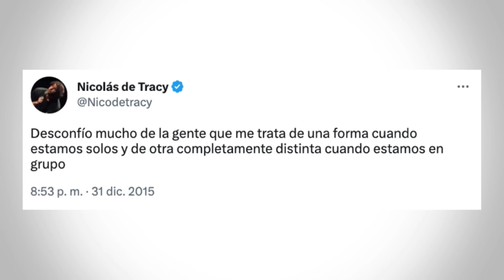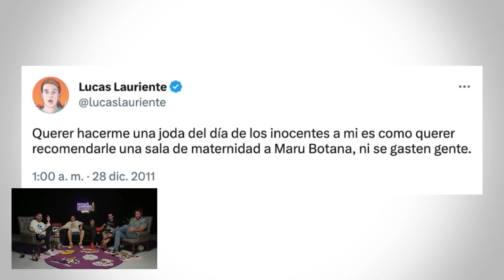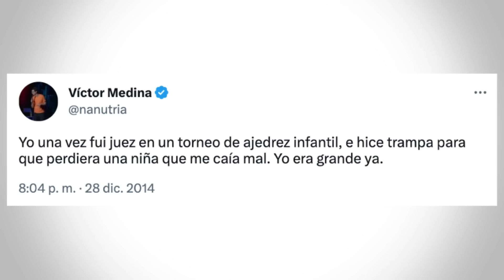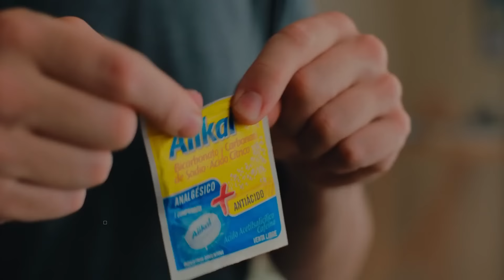AISLADOS EL PODCAST EN FERNÉ CON GREGO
En este episodio de Ferné con Grego, Grego Rossello entrevista a Lucas Lauriente, Luciano Mellera, Nicolás De Tracy y Nanutria,  de Aislados el Podcast.

📍Estamos trasmitiendo desde los estudios de LA EMBAJADA: TIERRA DE CREADORES. Pueden seguirlos en sus redes